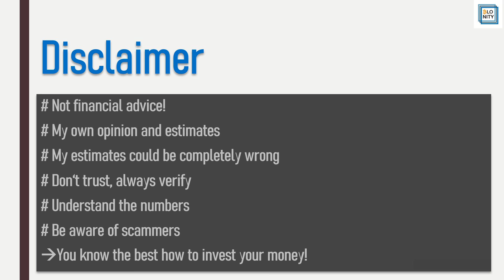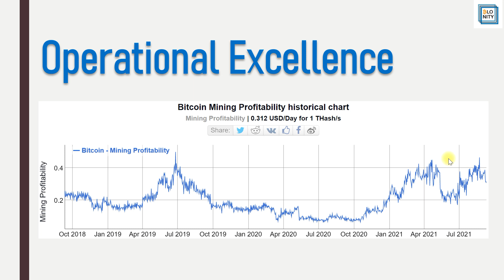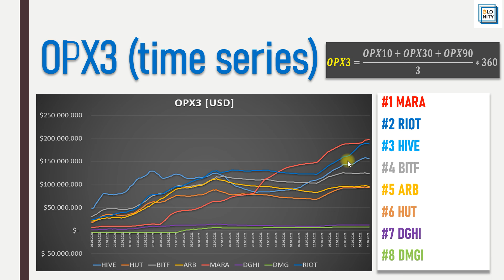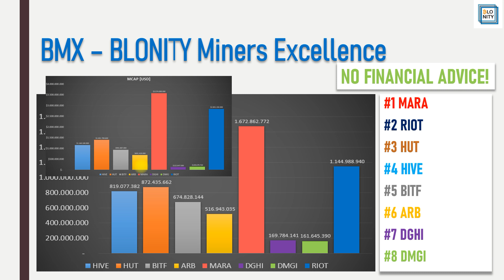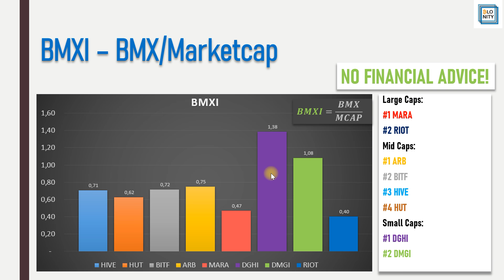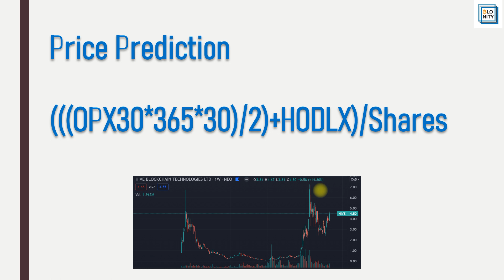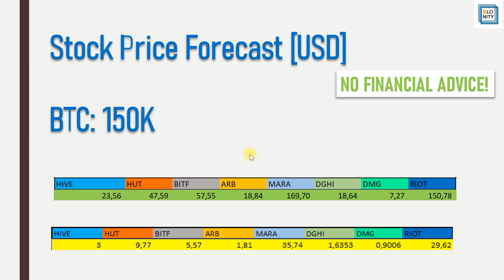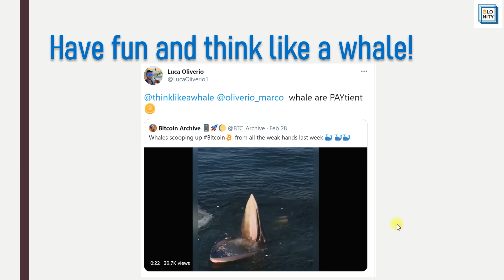BLONITY AnalytiX II Big Sunday BITCOIN Miner Comparison With Price Targets!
Hey guys,
The new BMX v0.998 miner comparison. Be patient, be strong and think like a whale and you will win!
BLONITY

Follow my brand new twitter-account:
BLONITY@thinklikeawhale

Riot Blockchain, Marathon patent group, Bit digital inc., Hive blockchain, Hut 8 mining, Bitfarms, Argo Blockchain